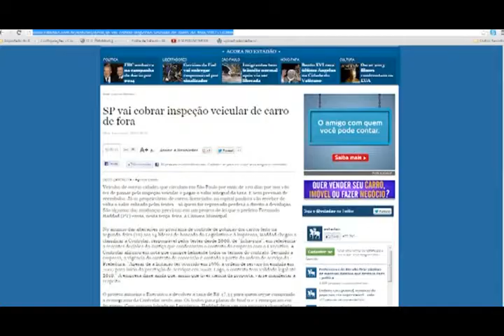ATENÇÃO: Inspeção Veicular [ ISSO NÃO FOI DIVULGADO !!! ]